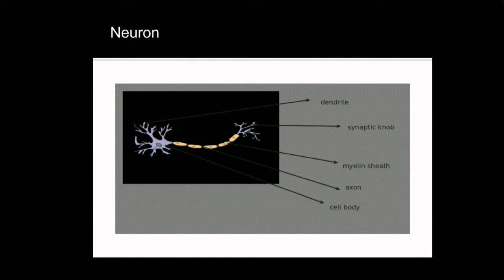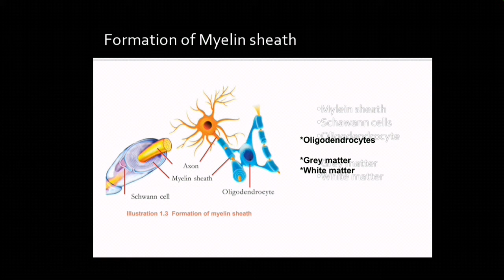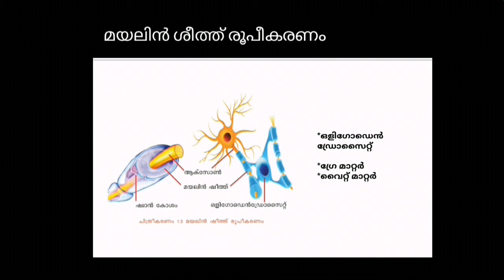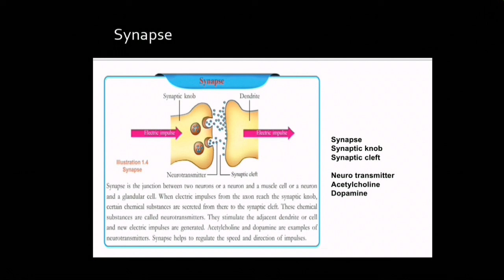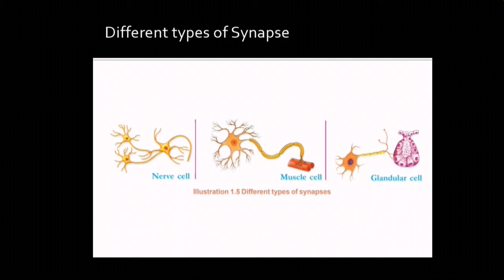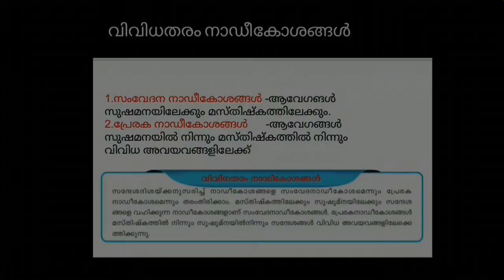Part 2 - SENSATION & RESPONSES - 10th Std - BIOLOGY CHAPTER 1